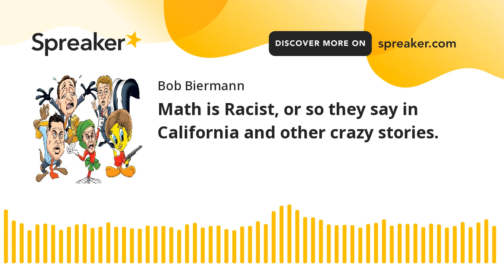Math is Racist, or so they say in California and other crazy stories.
Today, Bob looks at a few stories that show just how far the western world has fallen, and how mentally deranged we continue to become with each passing year. Things being spouted and promoted in schools and government today would have been laughable and deemed borderline insanity just a couple of decades ago.